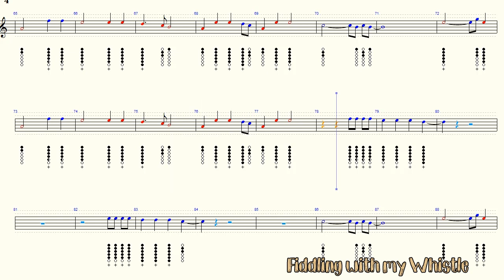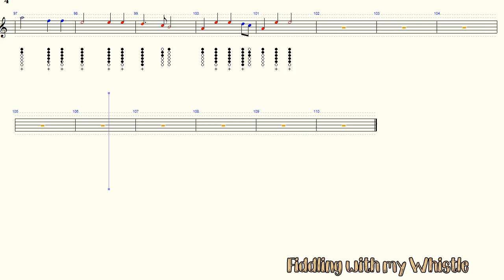Arcade - Duncan Laurence - Tin Whistle - Play Along Tab Tutorial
⏱️TIMESTAMPS⏱️
0:00 Intro
0:18 Song Start
3:30 Song End
3:35 Thumbnail
3:40 End Screen Links

For all things Tin Whistle
For everything Musical
And for pritty much everything else...